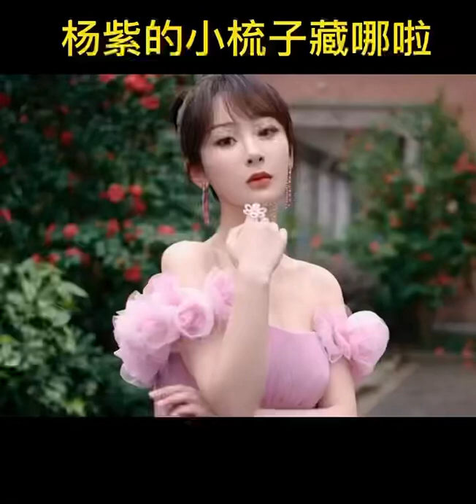楊紫的神秘小梳子突然出鏡，驚呆眾人！